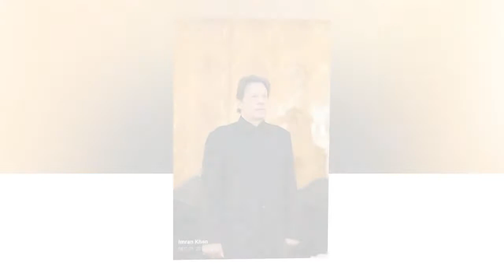Federal Cabinet Allowed Arrest Of Imran Khan, Aitzaz Ehsan Called General Bajwa Guilty, Maryam Nawaz